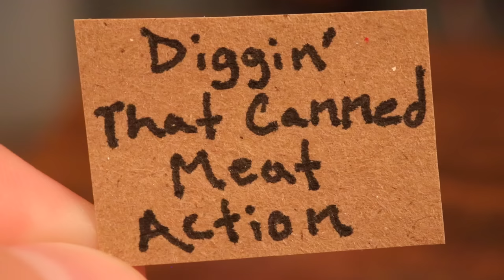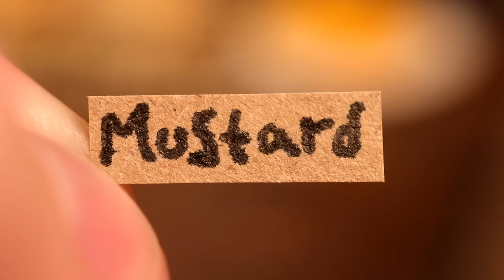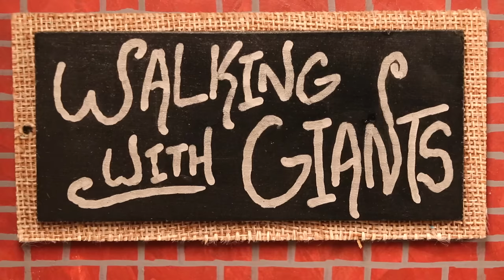MINI SPAM SANDWICH!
WALKING WITH GIANTS creates MIN SPAM SANDWICH
Content by Jay Baron.
Song: What's Inside